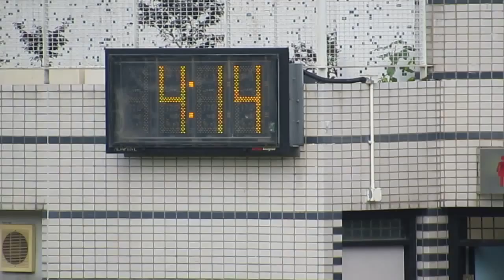惠僑vs耀中(2013.11.20.九龍二區D3學界足球甲組八強賽)片段3之開波時間